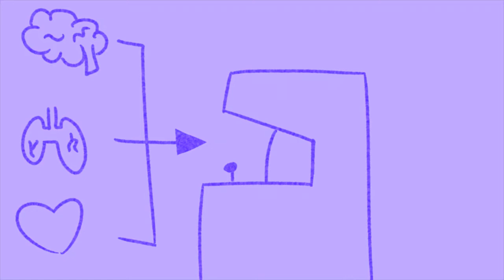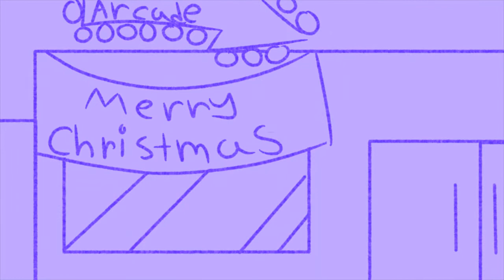Cabinet Man Animatic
One of my favorite Lemon Demon songs so I decided to make a video.